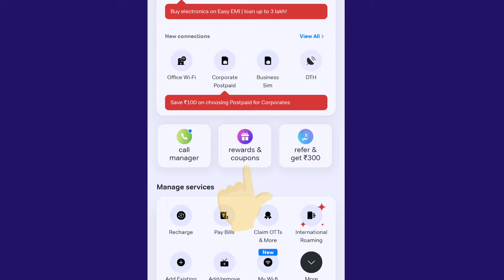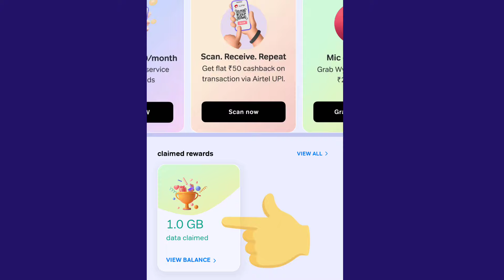Airtel धमाका ऑफर, 1 GB फ्री डाटा सबको, Airtel Free Data Offer, Airtel Free Data Active Kare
Airtel new offers
Airtel 1GB free data plan
Airtel 1GB free data
Airtel free data Kaise len
Airtel mein 1GB free data
Airtel SIM free data activate kaise karen
Airtel free internet Kaise theek Karen
Airtel free internet
Airtel free data internet
Airtel free internet seva
Airtel free internet coupon
Airtel free internet offer plan
Airtel free internet Offer
Airtel new offers
Airtel sim new offer
Airtel sim new offer free data
Airtel new offer free internet
Airtel new free internet data
Airtel new free data plan activate use
Airtel free internet use
Airtel free 1GB data
Airtel reward coupon free data
Airtel free coupon data
Airtel free internet data use
Airtel free coupon
Airtel free internet plan
Airtel free data new offer
1 GB free data plan coupon Airtel
Airtel 1GB free coupon plan
Airtel free 1GB plan new
Airtel free data 1GB plan new
Airtel free data 1GB new offer today
Airtel free internet 1GB data free Airtel
Airtel SIM 1GB internet free
Airtel 1gb data pack recharge
Airtel 1GB data bilkul free